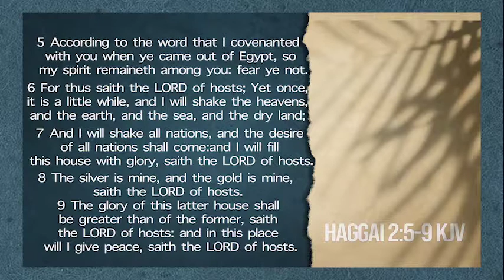The Unstoppable Church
Message: The Unstoppable church
Scripture: Haggai 2:5-9 kjv
Speaker:  Pastor Josanne Dyer

Instagram: Restorers of the Breach